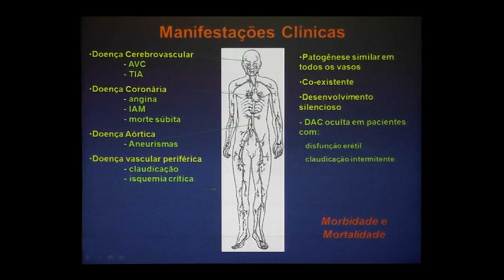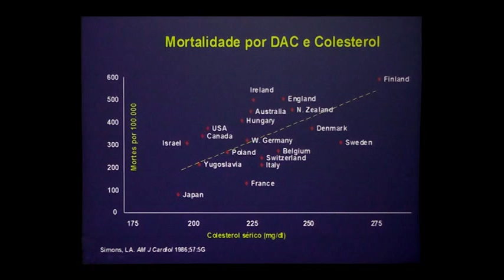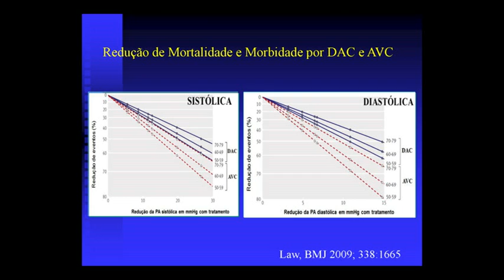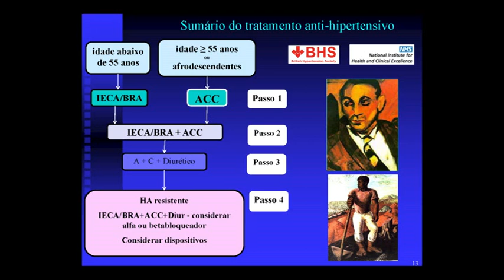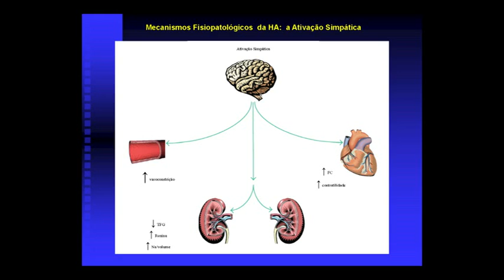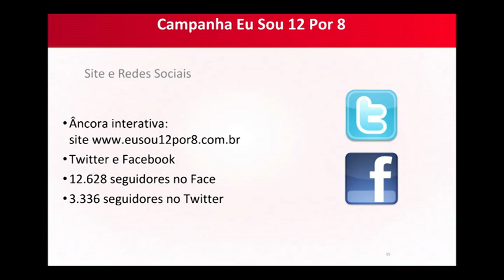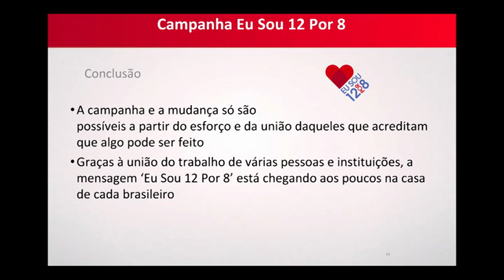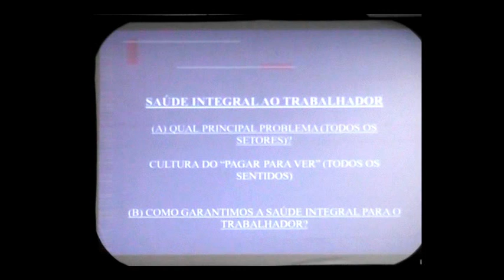XV Congresso Nacional ANAMT - DVD 22 A - Vídeo 6